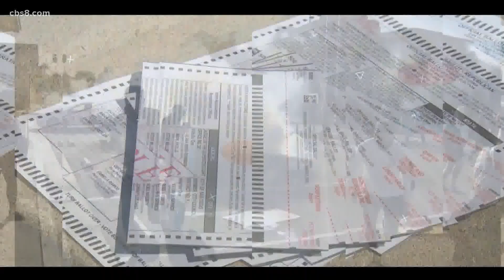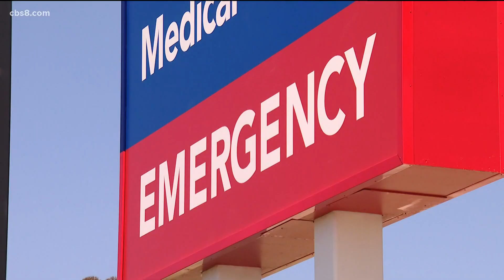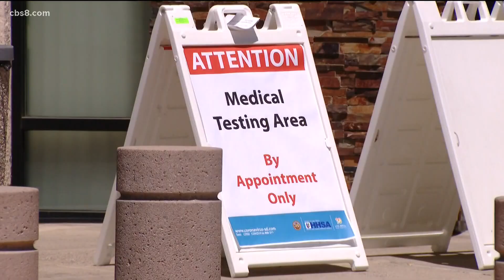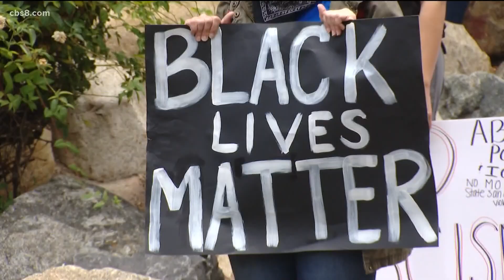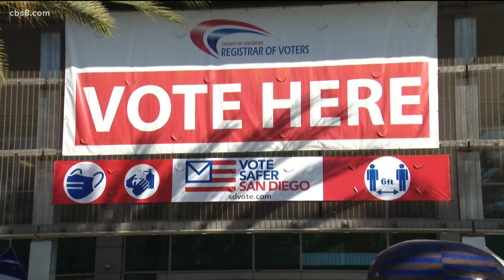2020 in San Diego | A Year in Review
Protests, a pandemic, and an election. News 8's Michael Scalise looks back at 2020 in this unforgettable year in review.